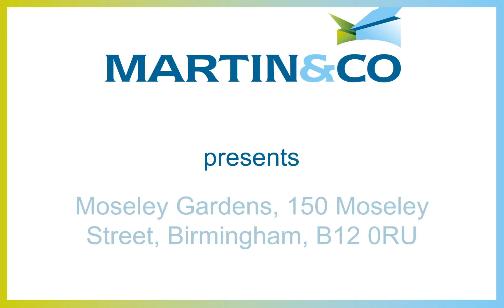Moseley Gardens, 150 Moseley Street, Birmingham, B12 0RU